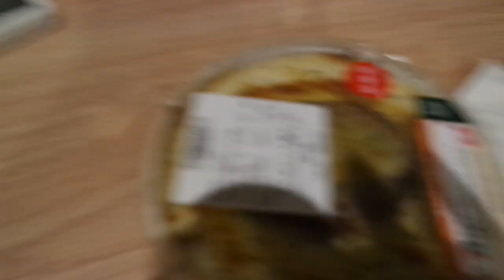I wore a Kimono for Hanami this year! - Tokyo Cherry Blossom Viewing 2019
Stasia from Acchi Kocchi organized a Kimono Hanami on the 31st of March and it was a blast! Very tiring of course, but totally worth it.
I tried to film as much as I could.